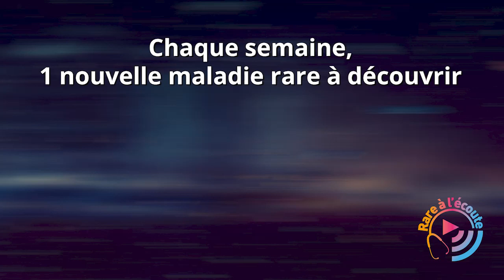Maladie rare - Qu’appelle-t-on Hypoparathyroïdie ?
Qu’est-ce que l’hypoparathyroïdie ? Quels sont les principaux symptômes de la maladie ? Quelle est sa physiopathologie : comment survient l’hypoparathyroïdie ? Quelle est son évolution en l’absence de traitement ? Quel est l’impact de cette maladie sur la qualité de vie des patients touchés ? A qui adresser ces patients en cas de signes évocateurs ?

Le Dr Jean-Philippe Bertocchio, néphrologue spécialisé en physiologie rénale dans le service des pathologies thyroïdiennes et tumeurs endocrines de l'hôpital Pitié Salpêtrière à Paris, répond à vos questions.

Invité :
Dr Jean-Philippe Bertocchio – Hôpital Pitié Salpêtrière – APHP Paris

Crédits : Sonacom